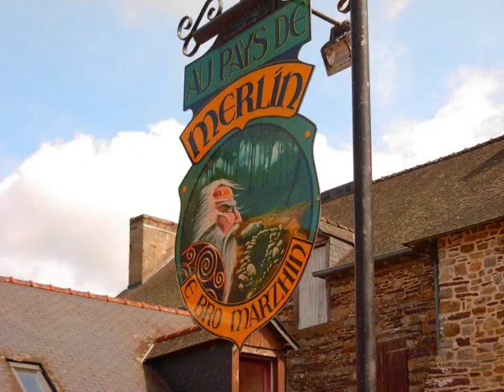Mango lei verra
Mango lei verra Francia agosto 2008